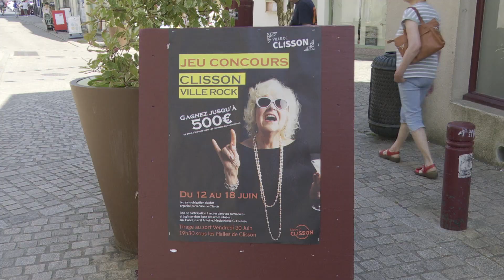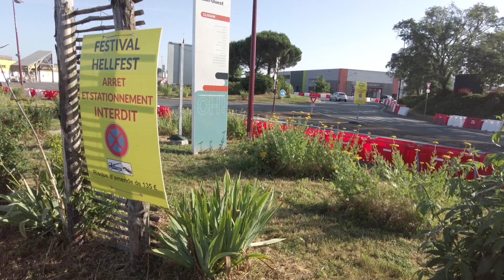3 000 euros de bons d'achat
Durant la semaine du Hellfest, la ville de Clisson est quasi déserte, les clissonnais vont peu dans le centre ville, sans parler de la zone de Câlin. Exemple votre humble serviteur année dernière sur une semaine du lundi au lundi, puisque nous sommes ouvert le lundi client zéro. Cette année même Biocoop ferme du jeudi 15 juin  à 13 h  et ré-ouvre ses portes dès lundi 19 au matin. Cause l’afflux important de festivaliers dans cette zone. La ville de Clisson a peut être trouvé une parade en vous offrant 3 000 euros de bons d’achat à gagner valable ans les commerces de Clisson. Enfin sauf Câlin.